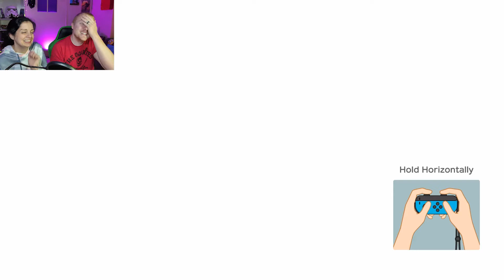Mario Party with the Wifey!!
This is a must see video! Playing Mario Party with the Wifey.

Thank you all so much for watching! I hope you enjoyed it.

Allen Hester
SNS3000